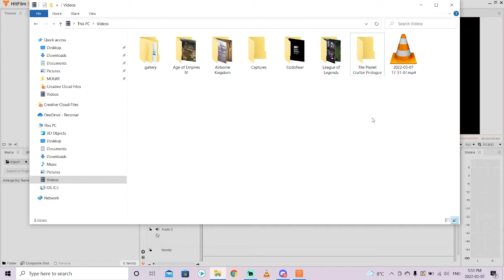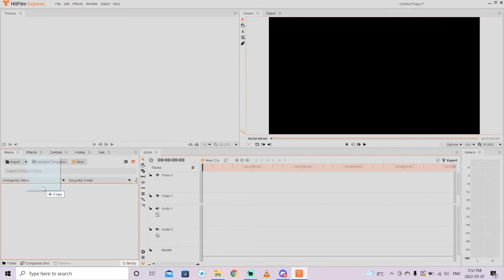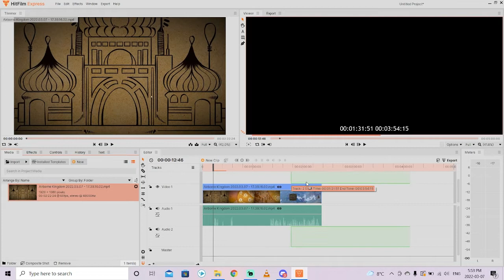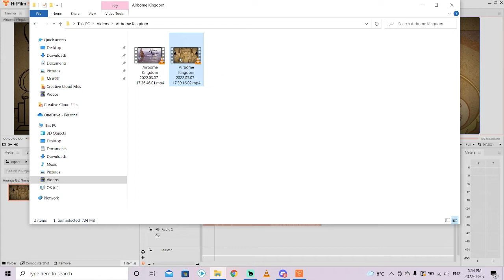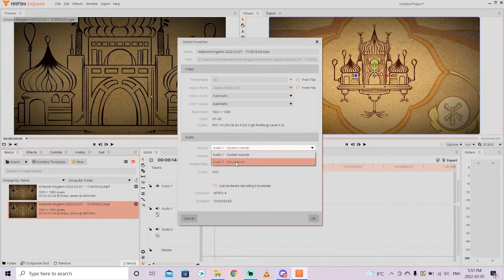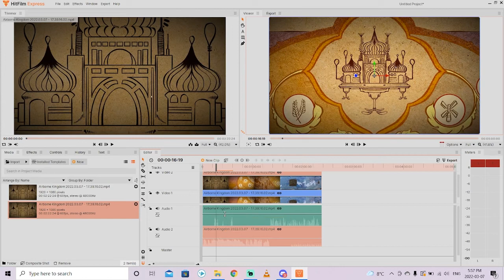How to Adjust Game Audio and Microphone Separately - Free Tool - Hit Film Express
Adjusting the background music from a video game separately from your microphone is not straightforward using Hit Film Express - A free video editor.  In this video Big C shows you how to do this using a Nvidia Shadowplay recording.

That's it :-)